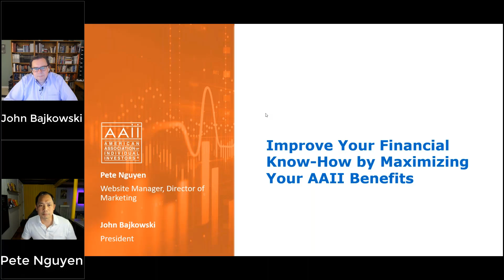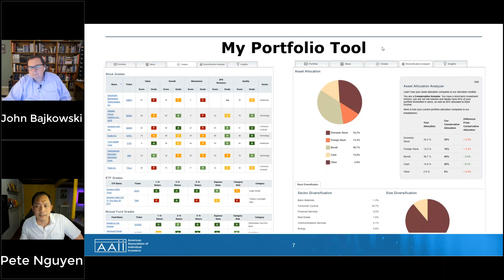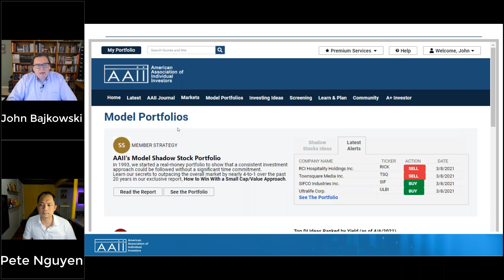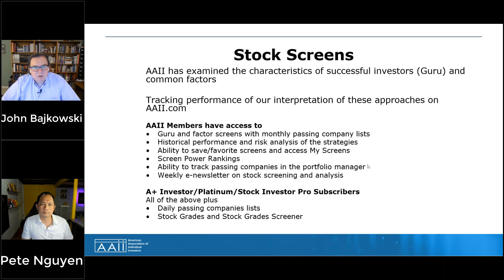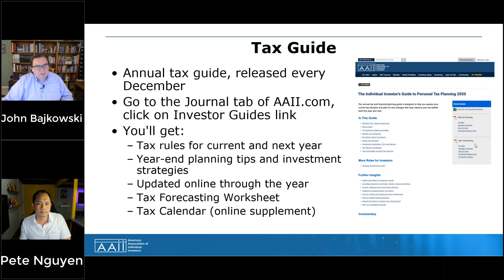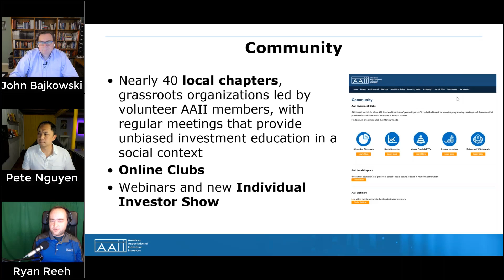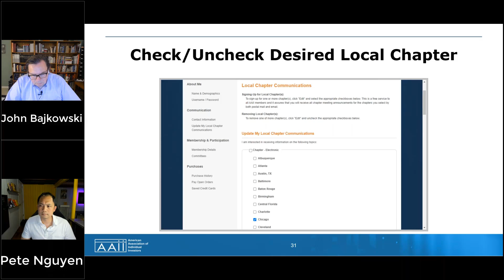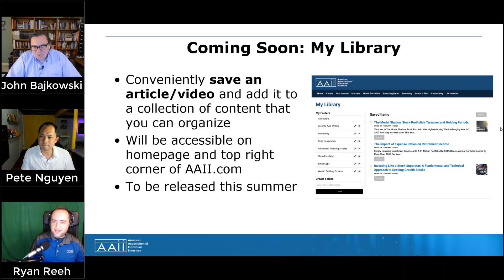Improve Your Financial Know-How by Maximizing Your AAII Benefits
The American Association of Individual Investors held a live webinar event on Wednesday, April 7, 2021, with AAII’s John Bajkowski.

So you’re an AAII member—now what? AAII membership includes many benefits, including the monthly AAII Journal, AAII.com and special features such as the Individual Investor Wealth-Building Process, the Model Shadow Stock Portfolio, annual mutual fund and ETF guides and stock ideas lists. It can be daunting to know where to start. In this open house-style webinar, AAII president John Bajkowski illustrates how to best use the educational resources provided by AAII to enhance your investing knowledge and get answers your investing questions.

Watch this episode and learn:
-About the member benefits that accompany AAII membership
-How best to use AAII.com and AAII’s educational resources to expand your investing capability and answer your questions
-Which AAII tools to turn to depending on the kind of investor you are

AAII Membership for Just $1! You can test drive AAII Membership through a trial offer we’re extending to you. Please take advantage of the opportunity to learn from all that AAII Membership has to offer!

Coming Soon: My Library

Improve Your Financial Know-How by Maximizing Your AAII Benefits | AAII